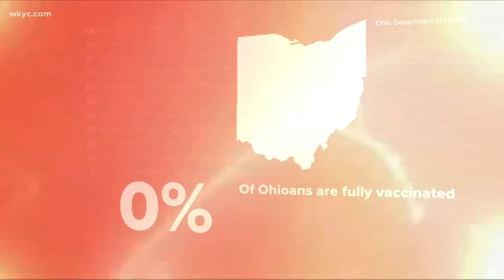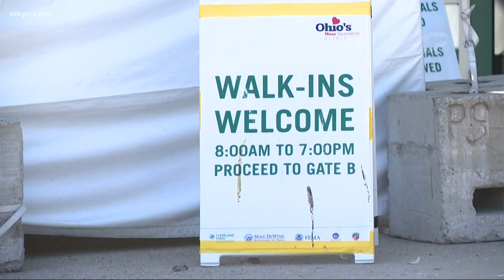Leon Bibb: Slowing vaccination rates not worth the gamble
Leon discusses slowing vaccination rates in Ohio during his Friday night commentary.

With more young Ohioans now cleared to get the coronavirus vaccine, many are hoping it's a shot in the arm to getting the state protected.

But among older groups, there's evidence that hesitancy is still a hurdle to overcome as vaccination rates slow.

The lines for the vaccine are getting younger.  Recently authorized for the vaccine to combat COVID are children aged 12 to 15. The press is on to vaccinate the nation.

For more than a year, America and the world have worked to survive what has proved to be a situation where life and death so often hung in the balance. But with development of the vaccine months ago, the story improved.

The vaccines work.

In Ohio, 42 percent of the population has received at least one dose. 37 percent of Ohioans are fully vaccinated. Still, many people remain hesitant even despite vaccine emphasis from science and medicine.

At the Wolstein Center of Cleveland State University, there have been many weeks of people lining up for the free vaccine. We expect to see the line-ups getting younger with authorization of vaccine for 12-to-15-year-olds. The Wolstein Center is near the heart of Cleveland. Wolstein was selected as a mass vaccination center for specific reasons.